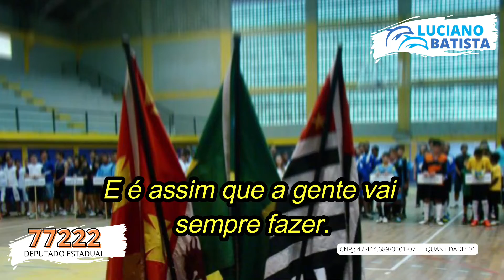PROJETO ARTES MARCIAIS